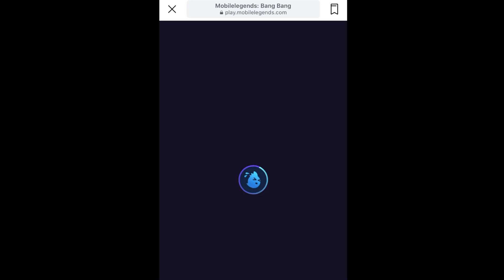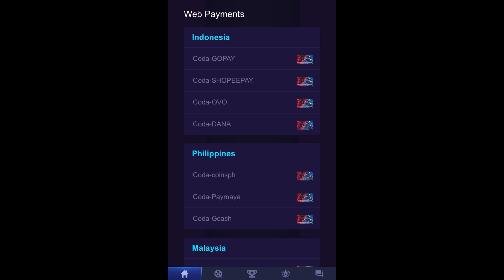Authorized Payment Channels Recharge Event Guide | Get Galactic Ticket for Star Wars Event - MLBB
Authorized payment channels recharge event / Galactic Tickets mlbb / free ticket for MLBB X STAR WARS event / free token for MLBB X STAR WARS event

This video is an event guide for authorized payment channels recharge web browser event. In this event, you can claim Galactic Tokens which can be used as a free draw in the upcoming MLBB x Star Wars event.

When you recharge during this event, you will get extra 50 diamonds for free, elite skin, and limited epic skin for free in Mobile Legends Bang Bang.

There are 4 parts to this event:
1. Initial part - Preorder to win rewards
2. Task 1 - invite 3 friends to claim S.T.U.N. trial cards
3. Task 2 - recharge over 50 diamonds to claim extra 50 diamonds for free
4. Task 3 - recharge during the event to claim Galactic Tickets (Free Draw for Star War event)
5. Complete 'Task 3' to claim free Elite skin
6. Task 4 - recharge 15,000 diamonds in total to get Limited Epic skin for free (Hayabusa Shadow of Obscurity or Guinevere Lady Crane)

Questions You May Asked:
1. How to join authorized payment channels recharge event?
2. How to recharge diamonds in authorized payment channel recharge event?
3. How to get Galactic tickets?
4. How to get free token for MLBB X Star Wars event?
5. How to get 50 diamonds for free from authorized payment channels recharge event?